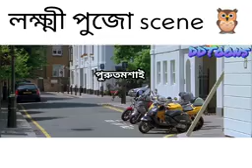laxmi pujo funny 😂